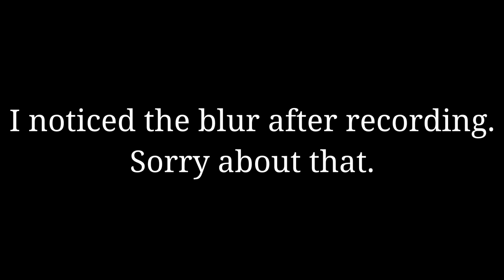VEDA 2020-01: Hi.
Apologies for the blur, I forgot to re-enable autofocus entirely. I won't do that again, hopefully.
Hi. Welcome back to VEDA.

Credits:
aetherspoon, played by aetherspoon.
Camera operator, played by Kriatyrr.
Chairman Mow, played by Zoan Kitty